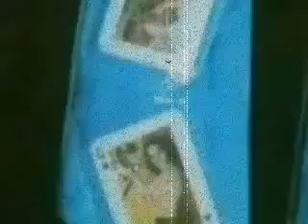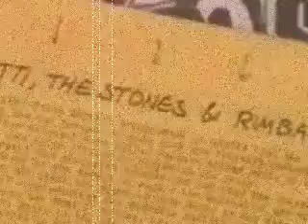BILLY KARLOFF - Relics From The Past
From the album "Farewell To The Roxy"  LP, Compilation,1978.

                              LYRICS:

IT'S KIND OF MAD. THE MORE I THINK OF IT.
IT MAKES ME SAD. THEYRE STILL AROUND.
THEYRE KINDA DEAD. BUT WON'T GO DOWN.
THEY FOLLOW LED. THEY LIKE THE SOUND. ( FUCKED UP ON CD)

THESE RELICS FROM THE PAAAAAAAAAAASSSSSTTT.

IT'S KIND OF SAD. THE MORE I THINK OF IT.
THEY FOLLOW LED. THEY LIKE THE SOUND.

NOBODY KNOWS HOW LONG IT'S GONNA LAST.
THESE RELICS FROM THE PAAAAAAAAAASSSSSSSSSSSSTTT.

OHHHHHYYYAAAAAAA

THEIR JUST RELICS FROM THE PAST.

THEIR JUST RELICS FROM THE PAAAAAAAAAASSSSSSSSSST.